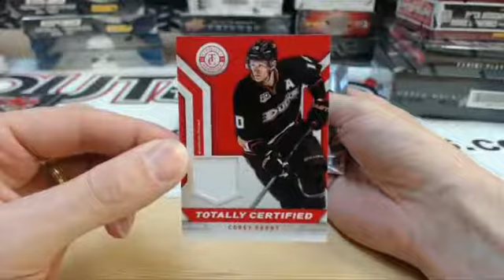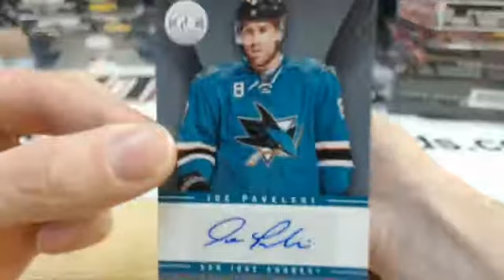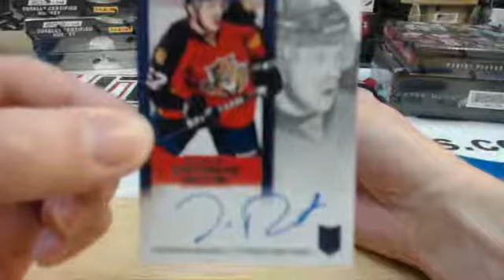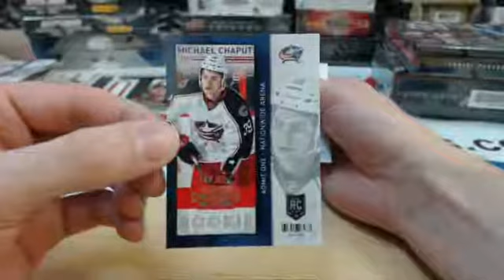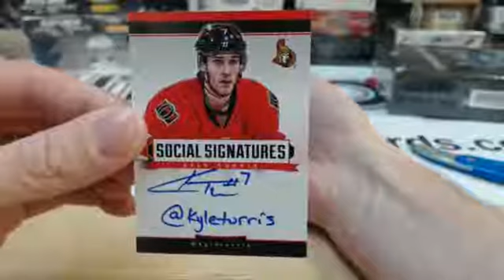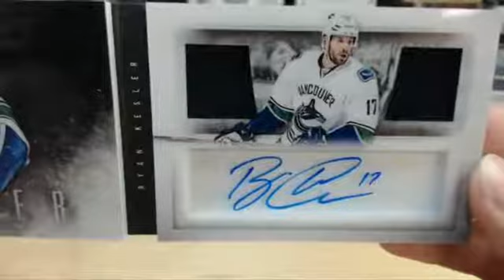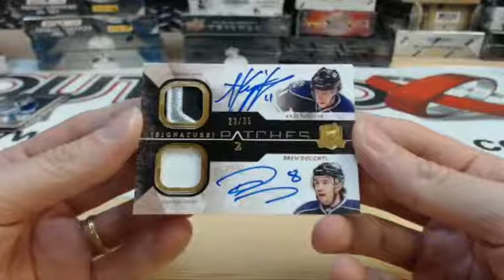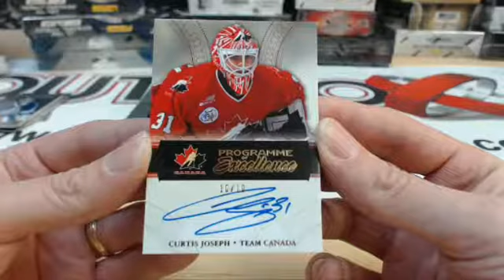Outoftheboxbreaks DECEMBER LOYALTY BOX GIVEAWAY